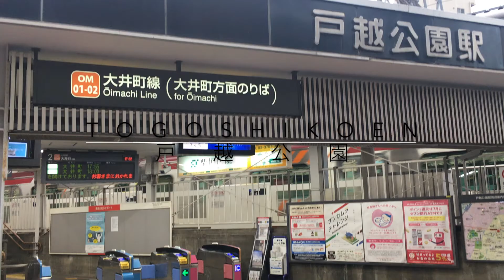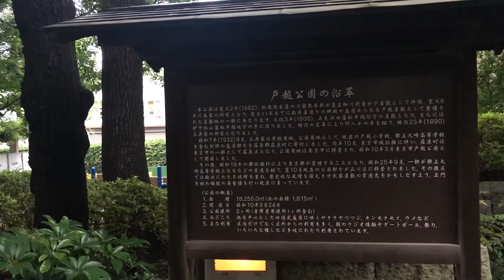【TOKYO WALKING #11】Togoshikoen -戸越公園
戸越公園駅から戸越公園まで歩く